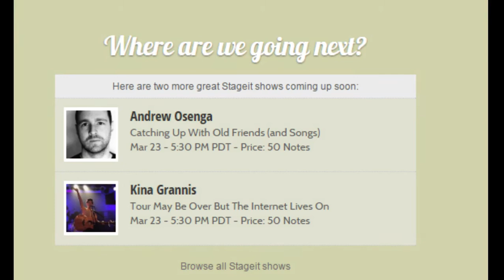Tyler Posey covering Bright by Echosmith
Performed during his live stageit show on 3/22/16